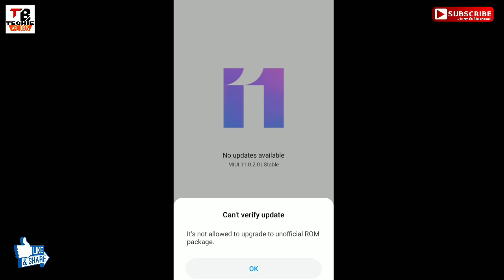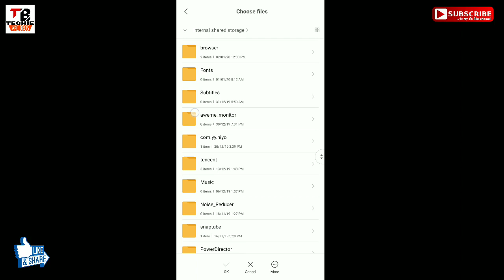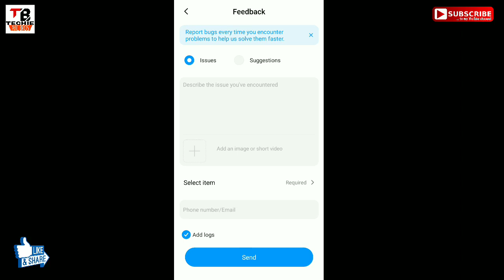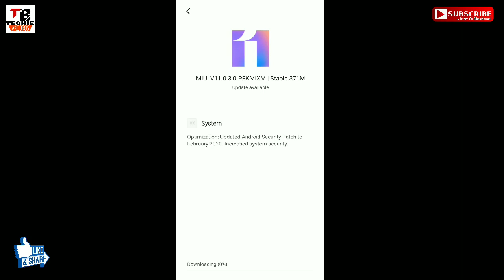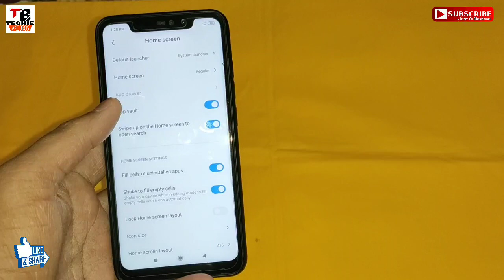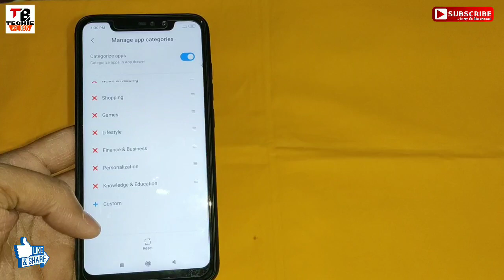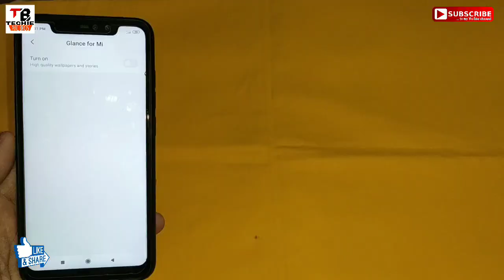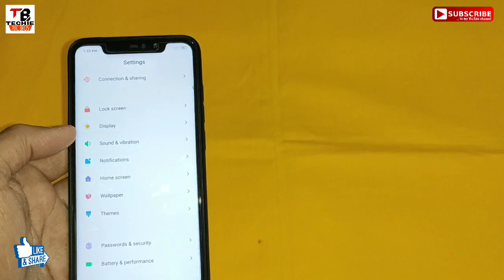Redmi Note 6 Pro MIUI 11.0.3.0 Stable Update Review | After update Review, App Drawer, Android patch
What to do if you didn't get MIUI Update in redmi note 6 pro, Redmi note 6 pro Latest miui 11.0.3.0 Stable Update, Redmi note 6 pro miui 11 update problem, Can't verify Update problem solution for All Mi Xiaomi Redmi phones no root, Download miui 11.0.3.0 stable Update for Redmi note 6 pro, new security patch update, Miui 11 Update is not Showing after Download the OTA update why, fix can't verify Update, Redmi note 7 pro Latest miui update Review in Hindi,